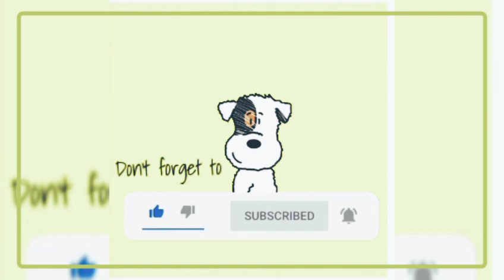NADECHYAYA HAPPY DAY WITH LOVES